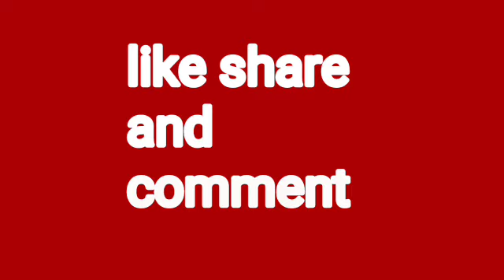సమ్మర్ స్పెషల్ బనానా మిల్క్ షేక్/Banana milkshake in Telugu/summer special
Banana milkshake/summer special/banana juice in Telugu/banana juice tayari vidhanam/banana juice preparation in Telugu/banana juice tayari vidhanam/banana juice Ela cheyali.

Lakshmi
Lakshmi Telugu housewife